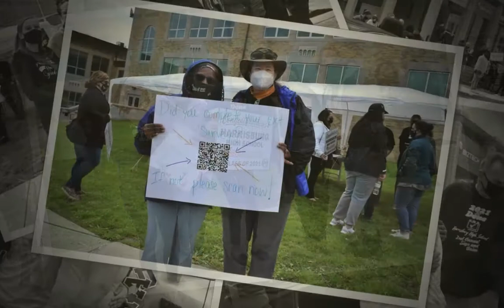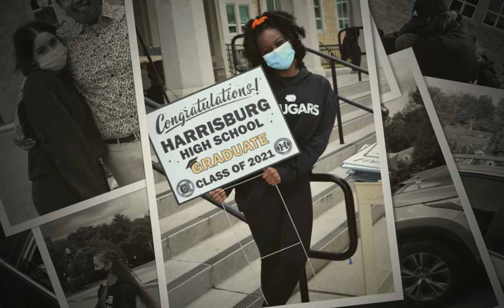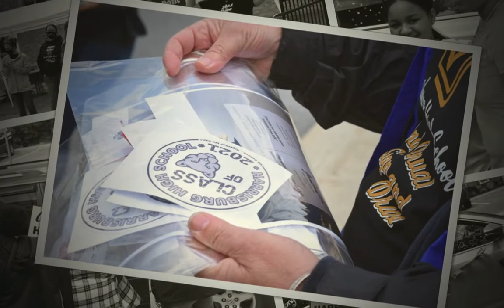Harrisburg School District "Sign and Drive 2021" Collage!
Harrisburg School District "Sign and Drive 2021" event celebrating our seniors and their achievements towards graduation picture collage.